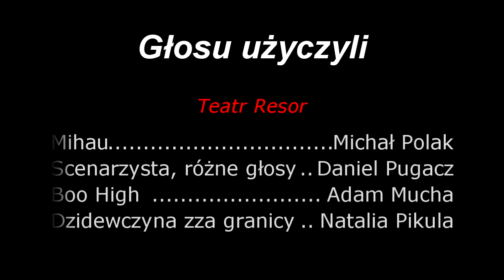Teatr ResoR - MIHAU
MIHAU - Nadzieja Teatru ResoR i Siedleckiej sceny
na bazie trailera "Django" Quentina Tarantino

Mihau - Michał Polak
Scenarzysta, różne głosy - Daniel Pugacz
Boo High - Adam Mucha
Dziewczyna zza granicy - Natalia Pikula